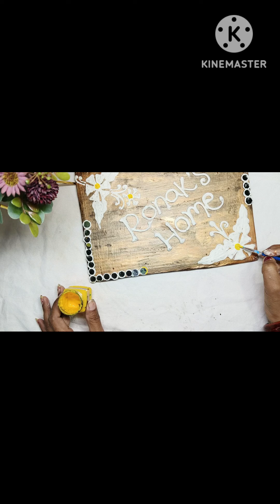diy unique cardboard homemade name plate#wallputty mirror work@Ronakartcraft💥🔥⭐🙏